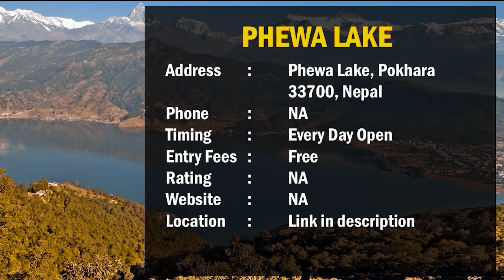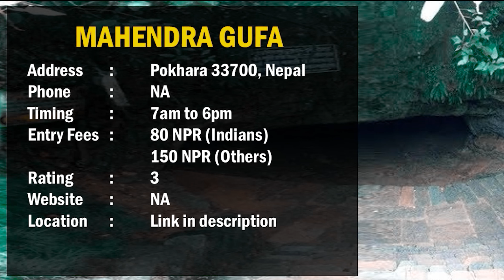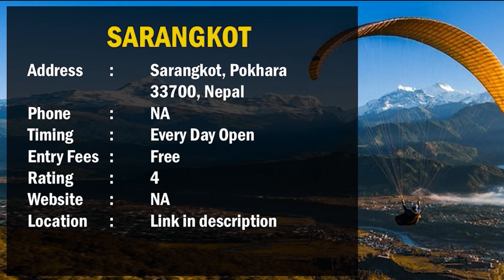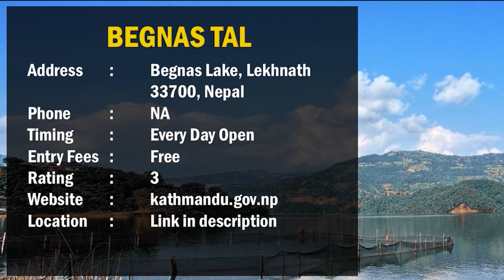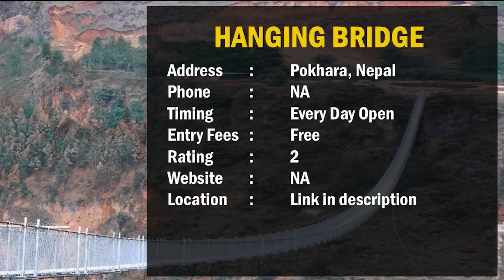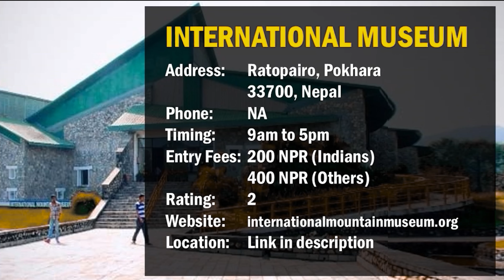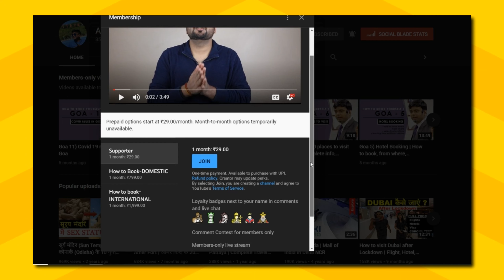Top 13 places to visit in Pokhara, Nepal | Tickets, Timings and complete guide of Pokhara, Nepal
Pokhara is a city on Phewa Lake, in central Nepal. It’s known as a gateway to the Annapurna Circuit, a popular trail in the Himalayas. In this video, we are going to show you the top 13 places to visit in Pokhara, Nepal. In this video, we have covered all information related to every place like- timings, tickets, locations, and many other things.

0:00 – Intro
0:49 – 1. Phewa Lake
2:02 – 2. Devi’s Waterfall
4:03 – 3. Gupteshwar  Caves
4:50 – 4. Mahendra Gufa
5:46 – 5. World Peace Pagoda
6:38 – 6. Pumdikot Shiv Mandir
7:41 – 7. Sarangkot
8:41 – 8. Bindyabasini Temple
9:34 – 9. Pokhara Market
10:54 – 10. Begnas Tal Lake
11:33 – 11. Rupa Tal Lake
12:07 – 12. Hanging Bridge
12:59 – 13. International Mountain Museum
28:42 – Conclusion